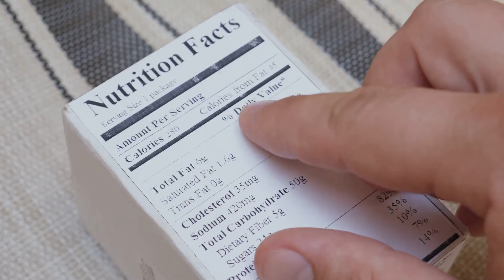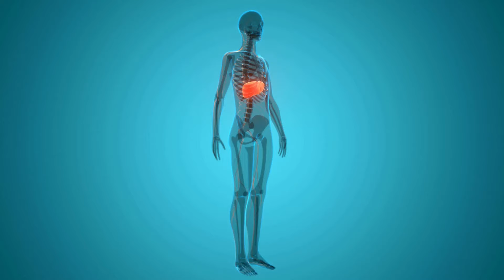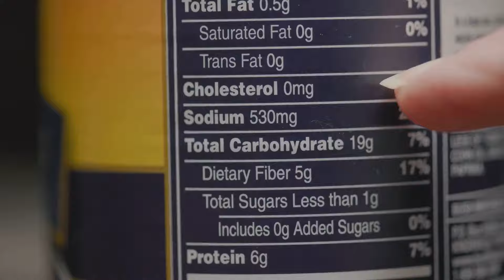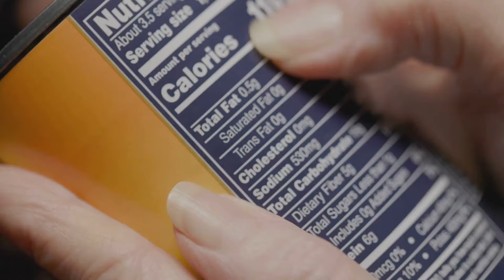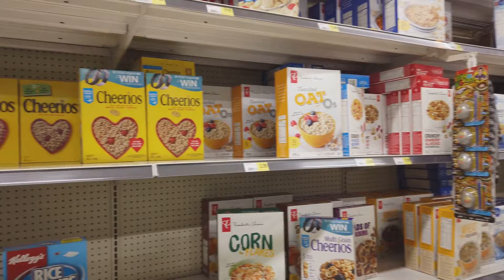Stop Eating These Foods NOW! They're Making You Sick!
Are you eating "healthy foods" that could actually be making you sick? Discover the worst foods for weight loss, hidden dangers in food, and healthy foods to avoid that might be sabotaging your health. In this video, we break down common yet misleadingly marketed foods like granola bars, soy milk, non-dairy creamers, and more, explaining why they might be doing more harm than good. From high sugar in processed foods to the hidden risks of seed oils and GMOs, we’ll uncover the truth behind these everyday choices.

Learn how GMO foods, certain food additives, and sugar in processed food can silently affect your well-being, creating risks like inflammation, insulin resistance, and gut health issues. We’ll also explore the real risks behind soy products, agave syrup, and flavored yogurt—foods often marketed as "healthier" alternatives but loaded with hidden dangers. If you’ve ever questioned the ingredients in fast-food salads or wondered about the impact of phytic acid in grains, this video will give you the answers you need.

Get ready to make informed decisions and protect your health by identifying the foods that seem beneficial but may not be. Watch until the end to avoid these common pitfalls and learn how to prioritize real, nourishing foods over processed options. Don't let sneaky ingredients derail your wellness journey—make a change today!

Chapters:
00:00 Introduction
00:55 Granola Bars
03:06 Agave Syrup
04:26 Flavored Yogurt
05:41 Non-Dairy Creamers
06:40 Soy Milk
07:06 Fast Food Salads
07:58 Puffed Cereals and Rice Cakes
09:23 Conclusion